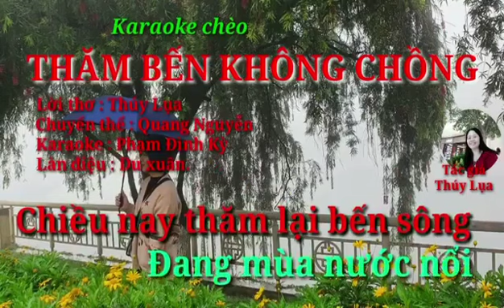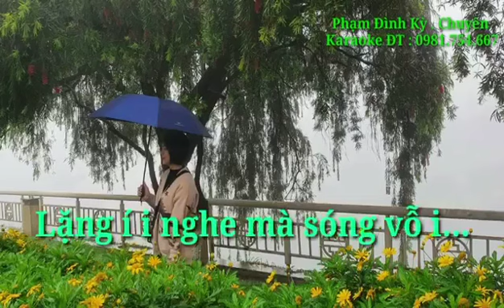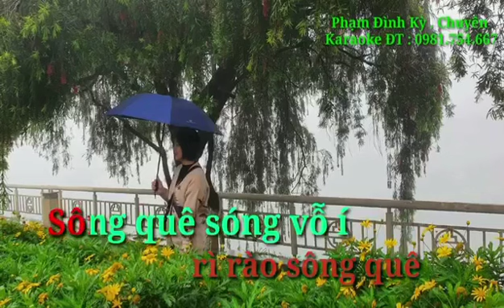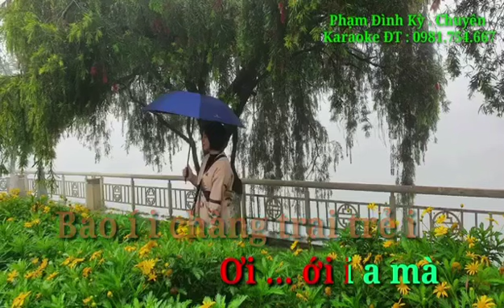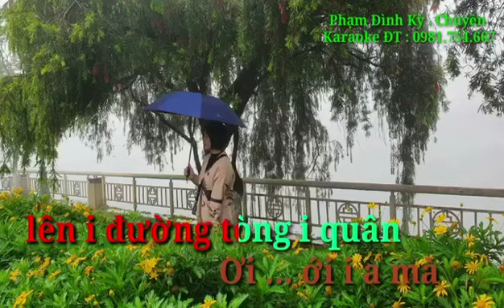Karaoke hát chèo